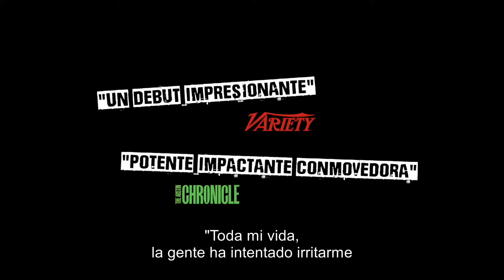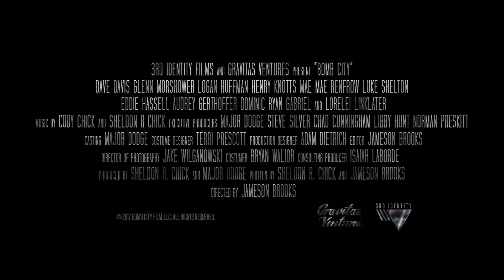Bomb City Tráiler Oficial Subtitulado Español (2019)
Se estrena el 15 de febrero de 2019
Sinopsis: Invierno de 1997. Amarillo, Texas. Brian Deneke es conocido por su cresta verde y su pasión por la música punk. Organiza conciertos con sus amigos en un lugar ruinoso conocido como “Bomb City”, donde los asiduos se niegan a ajustarse a la cultura conservadora que los rodea. Su presencia y estética agita la intolerancia de la comunidad, sobretodo la de un grupo de deportistas de secundaria conocidos como “white-hatters”. Comienzan así una serie de peleas callejeras entre ambos grupos que culminarán en uno de los crímenes de odio más polémicos en la historia estadounidense reciente

Director: Jameson Brooks
Reparto: Dave Davis, Glenn Morshower, Logan Huffman, Lorelei Linklater, Eddie Hassell, Henry Knotts, Dominic Ryan Gabriel